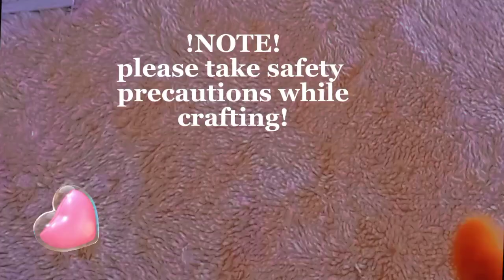⚡💗 DIY CARDBOARD IPAD 💗⚡ | ☀️ diy cardboard iPad tutorial| GabbyxL0V3S 🌴🎧